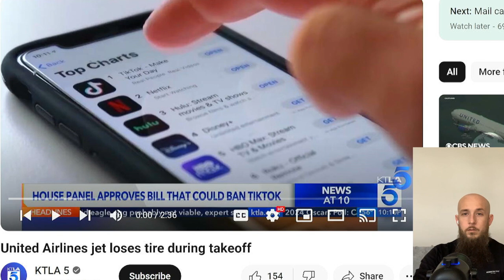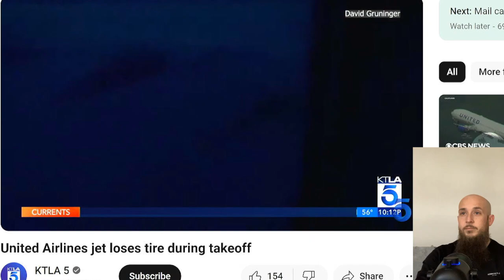Plane Lost Entire Wheel On Takeoff